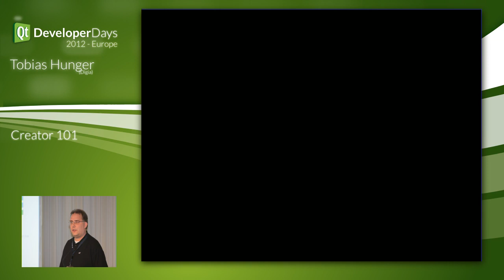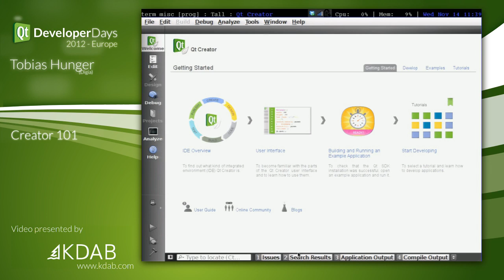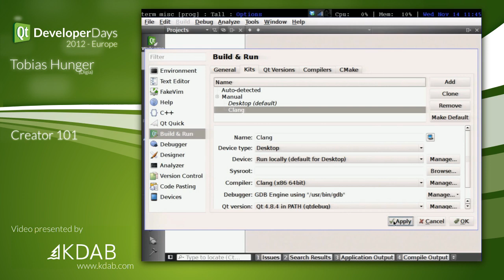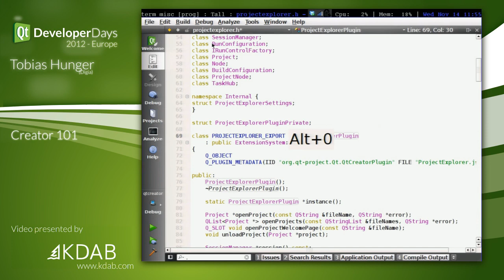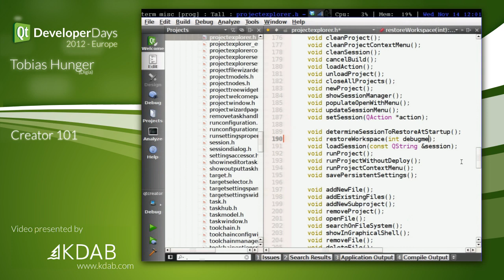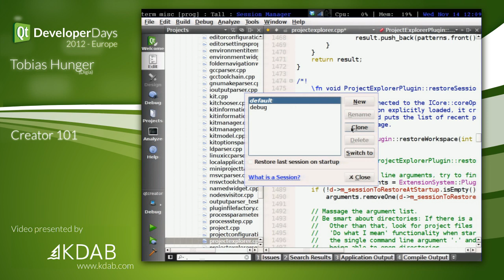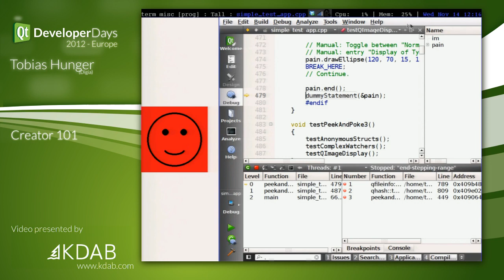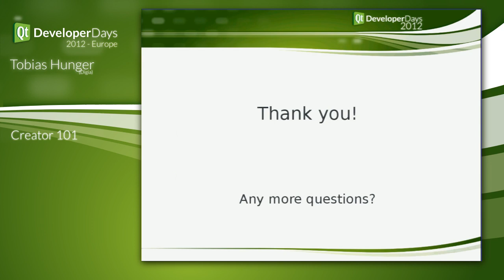QtDD12 - Creator 101 - Tobias Hunger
Qt Creator is a powerful, cross-platform integrated development environment (IDE), tailored to Qt development in C++ as well as QML. It integrates UI builder, the Qt help system and a powerful code editor with version control systems and support for widely used build systems and greatly simplifies cross-platform development, targeting desktop computers, embedded platforms and mobile systems.

This presentation will provide a short introduction into Qt Creator, demonstrate targeting different environments from within the IDE and will highlight new features found in Qt Creator 2.6.